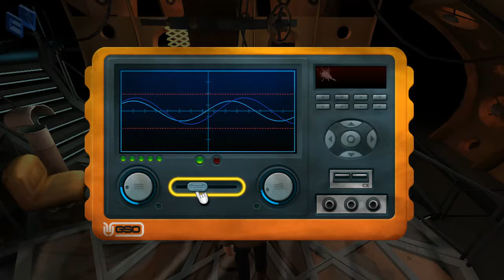Let's Play: Doctor Who: TARDIS: Episode 2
After their excursion to the Arctic Circle, The Doctor decides its time for a Holiday, to which Amy is skeptical that he has ever had a vacation go as planned, when suddenly the TARDIS is knocked about wildly in the Time Vortex and The Doctor has fallen out of the TARDIS! Can Amy figure out how to use the Tardis on her own to help save The Doctor? Is there something more sinister at play? Fin out in Doctor Who The Adventure Games: TARDIS